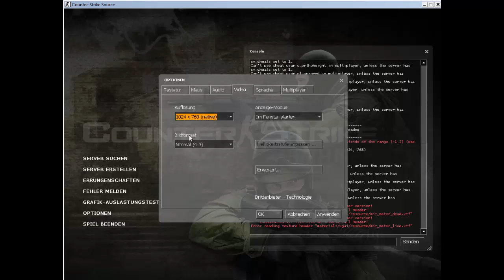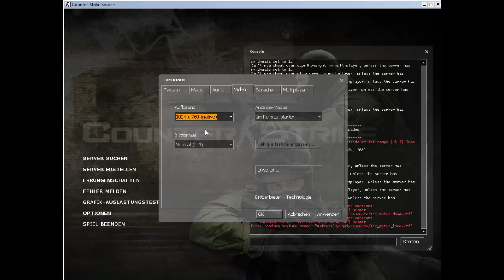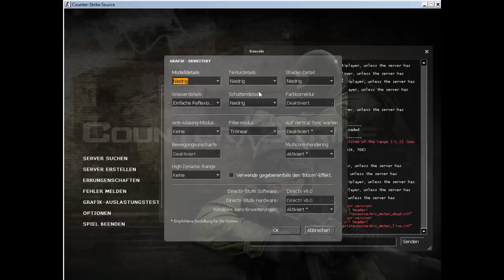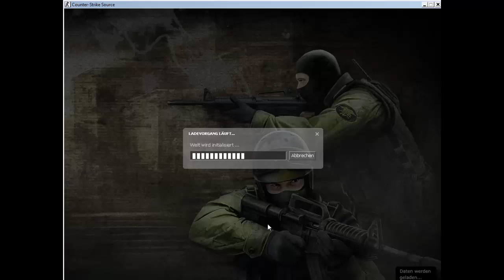Counter strike Source fps Tutorial 2017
Hier zeige ich euch wie man ohne was an der Config zu verändern mit ein paar Klicks seine fps verbessern kann.
Falls ihr Wünsche habt was ihr noch wissen wollt oder ob ich euch neue Maps zeigen soll einfach in die Kommentare schreiben.